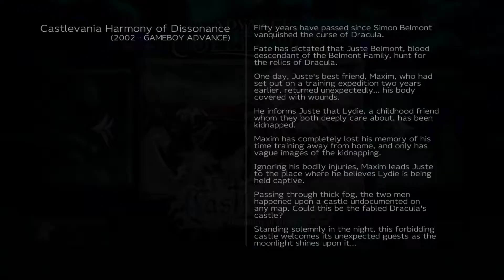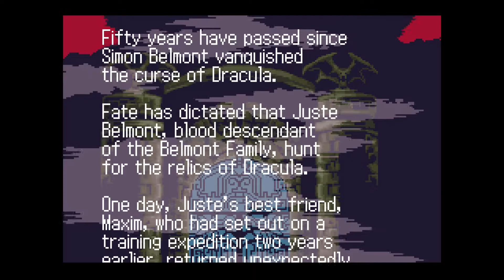Castlevania Advance Collection - Harmony of Dissonance First 15 Minutes